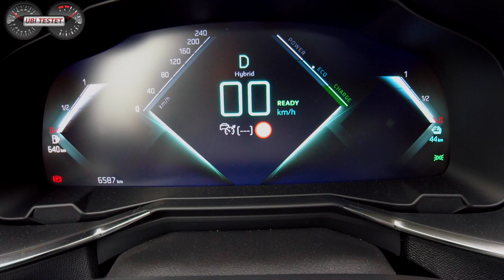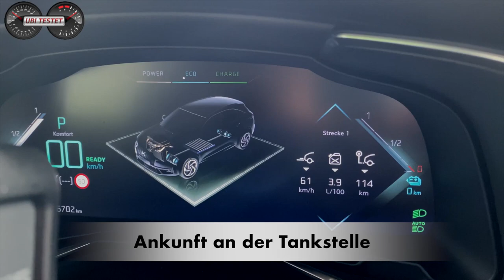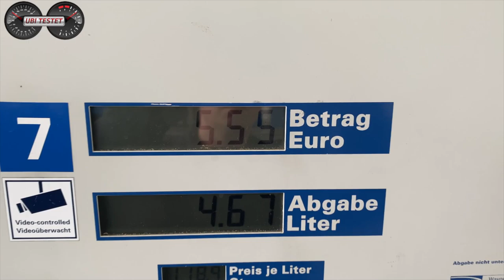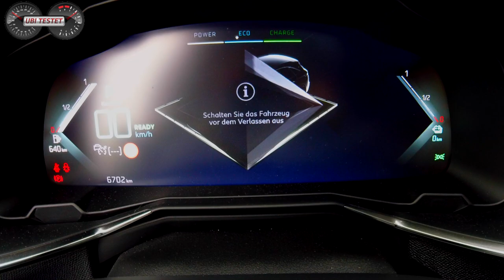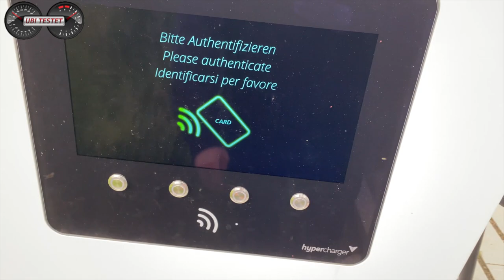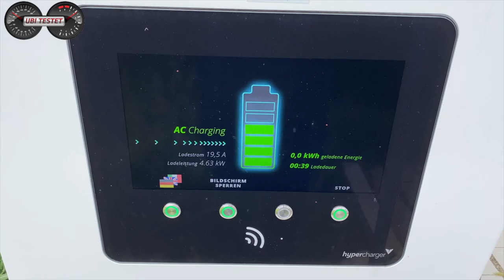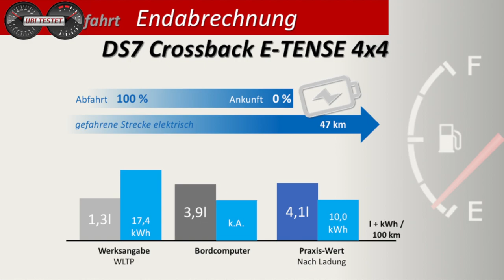2020 DS7 Crossback E-Tense 4x4 Plug-In Hybrid | Verbrauchstest - Review - Test - Alltag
Der DS7 Crossback ist ein bequemes und hervorragend designtes Fahrzeuge aus dem PSA Konzern. Aufbauend auf der EMP2 Plattform (welche u.a. auch Citroen C5 Aircross, Peugeot 3008/5008, Opel Grandland X oder die Hochdachkombis Opel Combo Life, Peugeot Rifter & Citroen Berlingo nutzen), haben die Franzosen mit dem edlen SUV DS7 Crossback einen echten Mitbewerber zu Audi Q5, BMW X3 oder dem Mercedes GLC geschaffen. Hervorragende Verarbeitung, ein komplett eigenständiges Design gepaart mit wunderbar komfortablem Fahrwerk sorgt für ein stimmiges Gesamtpaket.
Nun steht der DS7 Crossback E-TENSE 4x4 hier vor der Kamera und muss sich als Plug-In Hybrid Version unserem Verbrauchstest stellen. Wir fahren das maximal 300PS leistende SUV über eine immer gleiche Strecke mit 10% Stadtverkehr, 50% Überlandstrecke & 40% Autobahn mit Vmax 140km/h. Natürlich ist die 13,2 kWh fassende Batterie vor Fahrtantritt komplett geladen und soll vom Auto selbst optimal eingesetzt werden, wie es wohl 90% aller DS7 Crossback E-TENSE 4x4 Fahrer tun werden.
Was ist der Wagen im Stande zu leisten auf dieser Alltagsstrecke mit Alltagsfahrweise?!
Lasst Euch überraschen & gebt mir Euer Feedback zum DS7 Crossback E-TENSE 4x4 hier in der Kommentarbox. Ich freue mich auf Eure Meinung :-)

Mein Testfahrzeug - DS7 Crossback E-Tense 4x4 DS Performance Line
EZ 2/2020
km: 6.800km
220kW / 300PS - 500 Nm Systemleistung
8-Gang Wandlerautomatik
Leergewicht: 2.061kg
0-100km/h: 5,9s
Vmax: 240km/h (135km/h rein elektrisch)
Länge/Breite/Höhe: 3,60m/1,65m/1,49m
Verbrauch lt NEFZ:  1,9 l/100km
E-Reichweite lt NEFZ: 58km
Testverbrauch: 4,0 l/100km
Akku: 13,2 kWh
Preis Testwagen: 60.790€

Kamera: Matthias Gill